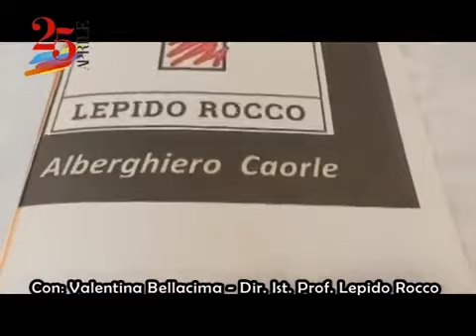Incontri del 25 aprile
Speciale di Telepordenone.